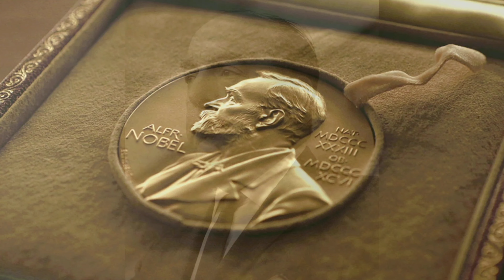অধরা নোবেল প্রাইজ (The lost Nobel Prize) | গল্প হলেও সত্যি (Golpo Holeo Sotyi)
রবীন্দ্রনাথ ঠাকুর ছিলেন প্রথম নন-ইউরোপিয়ান যিনি সাহিত্যে নোবেল পুরস্কার পেয়েছিলেন। কিন্তু আরেক বাঙালি সাহিত্যিকও যে নোবেল পুরস্কার পাওয়ার দৌড়ে ছিলেন, সেটা শুনেছেন কখনও? সেই গল্পই শুনুন এই ভিডিওটিতে।

We all know that Rabindranath Tagore was the first non-European who received the Nobel Prize in Literature. But, do you know that another Bengali was in line to receive it as well? Watch this video for the entire story.